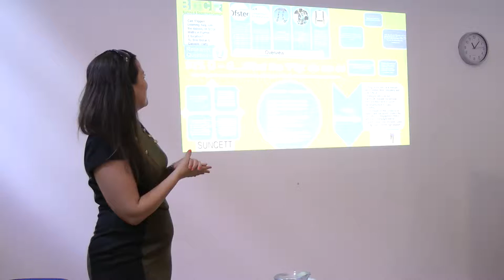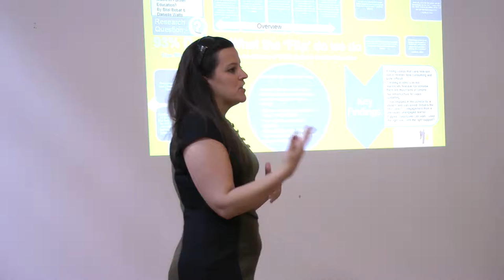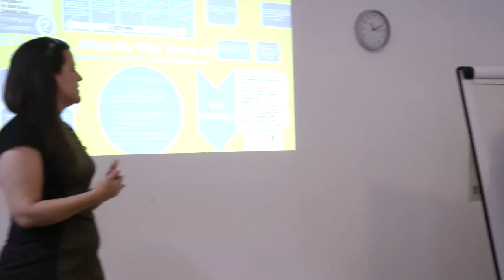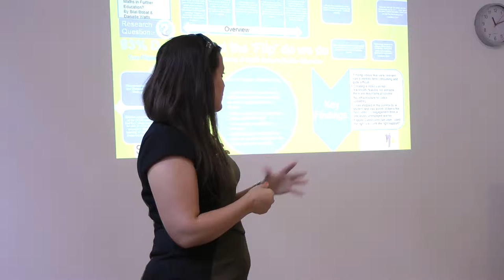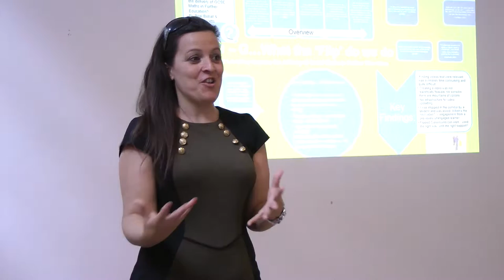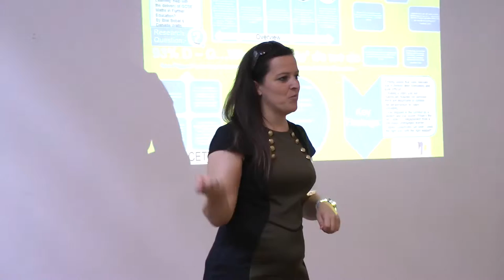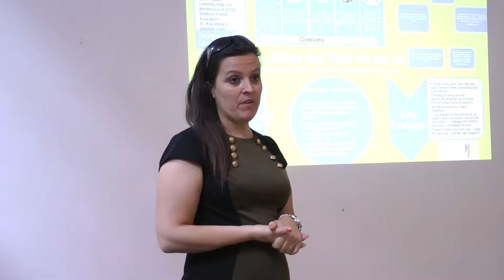ETF Research Conference 2015, Maths and ESOL theme: Barking and Dagenham College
Research title - What the ‘Flip’ do we do? Can flipped learning improve the delivery of GCSE Maths in Further Education?
Workshop 1.5b delivered by Bilal Bobat and Danielle Watts
Supported by SUNCETT
Education & Training Foundation Practitioner Research Conference 7th July 2015